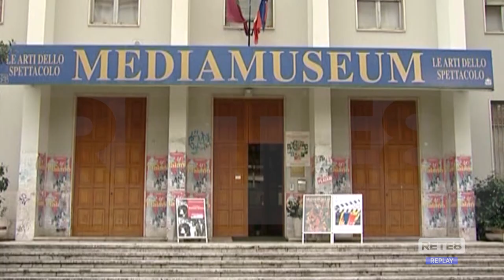Pescara - Film Commission, "sede periferica al Mediamuseum"